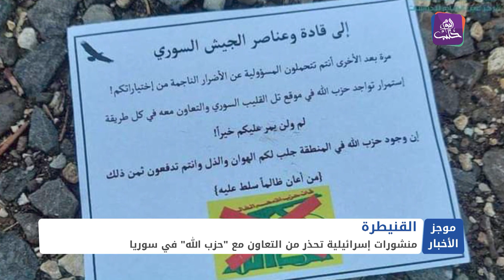موجز أخبار الرابعة 12 12 2022 وفيه: صحة إدلب تحذر من تزايد الإصابات بالمتحور "أوميكرون"